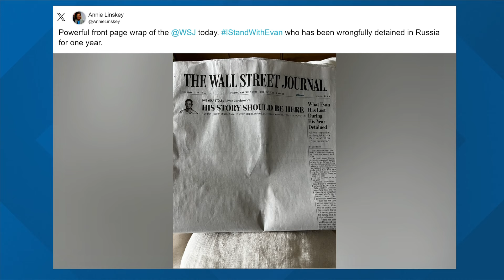Wall Street Journal front page features blank space for Evan Gershkovich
The journalist and Bowdoin College graduate was arrested in Russia exactly one year ago while on a reporting trip there.